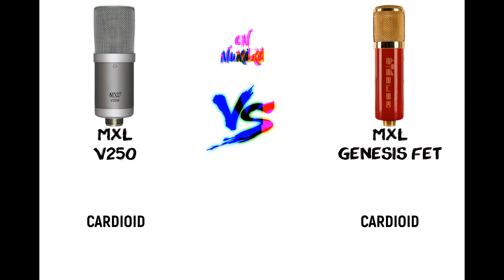MXL V250 vs MXL Genesis FET Studyo Mikrofon Özellik Karşılaştırma Videosu - #254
Stüdyo Bileşenleri Özellik Karşılaştırma Serisinin 254. videosu - MXL V250 vs MXL Genesis FET
Karşılaştırma özellikleri yerli ve yabancı çeşitli siteler ve markaların kurumsal sitelerinden derlenmiştir.
Video 254 of the Studio Components Feature Comparison Series - MXL V250 vs MXL Genesis FET
The comparison features have been compiled from various domestic and foreign sites and corporate sites of brands.

Şu ana kadar Karşılaştırma Yapılan Mikrofon Listesi;
Compared Microphone List so far;

AKG C214
AKG C314
AKG C3000
AKG C414 XL II
AKG C414 XLS
AKG P120
AKG P220
AKG P420
Aston Microphones Origin
Aston Microphones Spirit
Audix A131
Audix A133
Audix SCX25A
Behringer B1
Behringer C1
Behringer C3
Behringer TM1
Blue Baby Bottle SL
Blue Blueberry
Blue Bluebird SL
Blue Dragonfly
Blue Ember
Blue Hummingbird
Blue Kiwi
Blue Mouse
Blue Spark SL
Focusrite Scarlett CM25
Golden Age Project FC1 MKII
Golden Age Project FC2
Golden Age Project FC3
Golden Age Project Premier GA-47
Golden Age Project Premier GA-47 Extended
Golden Age Project Premier GA-47 MKII
Golden Age Project Premier GA-251
Golden Age Project Premier GA-251 MKII
Golden Age Project Premier GA-800G
Golden Age Project TC1
IK Multimedia İRİG Mic Studio XLR
Icon Pro Audio Cocoon
Icon Pro Audio M 1
Icon Pro Audio Martian
Lewitt LCT 240 Pro
Lewitt LCT 440 Pure
Lewitt LCT 441 Flex
Mackie EM 91C
Marantz MPM 1000
Miktek C1
Miktek C7e
Miktek CV3
Miktek CV4
Miktek MK300
Mojave Audio MA-50
Mojave Audio MA-201 Fet
Mojave Audio MA-301 Fet
MXL 190
MXL 440
MXL 550
MXL 700
MXL 770
MXL 770X
MXL 870
MXL 880
MXL 890
MXL 909
MXL 910
MXL 920
MXL 960
MXL 990
MXL 990 Blaze
MXL 990 Blizzard
MXL 990 HE Heritage Edition
MXL 990S
MXL 990 Patriot Limited Edition
MXL 992
MXL 1006
MXL 1022
MXL 2001
MXL 2001A
MXL 2003
MXL 2003A
MXL 2006
MXL 2008
MXL 2010
MXL 3000
MXL 4000
MXL 4000 Blizzard
MXL 4000 XL
MXL 5000
MXL 7000
MXL 9000
MXL 9090
MXL Aria
MXL Black Widow
MXL CR20
MXL CR24
MXL CR30
MXL CR89
MXL CUBE
MXL CX22
MXL DRK
MXL Genesis FET
MXL Gold 35
MXL M3
MXL MCA-SP1
MXL Tempo XLR
MXL Trophy
MXL Unitar
MXL V6
MXL V57M
MXL V63M
MXL V63M BP
MXL V63M Stereo
MXL V67G
MXL V67G HE
MXL V67GS
MXL V67i
MXL V67i Tube
MXL V67Q Stereo
MXL V69M EDT Tube
MXL V69M HE Tube
MXL V69XM Tube
MXL V76T Tube
MXL V87
MXL V88
MXL V88S
MXL V89
MXL V177
MXL V250
MXL V900
MXL VO 1-A
Neat Microphones King Bee
Neat Microphones Worker Bee
Neumann BCM 705
Neumann BCM 104
Neumann M 147
Neumann M 149
Neumann M 150
Neumann U 47 Fet
Neumann U 67
Neumann U 87 Ai
Neumann U 89 i
Neumann TLM 107 R
Neumann TLM 193
Presonus M7
Presonus PX 1
Proel Eikon C 14
Rode K 2
Rode NT 1000
Rode NT 2000
Rode NTK
Samson C01
Samson C03
Schoeps V4 U
Se Electronics Se 2200
Se Electronics Se 4400 a
Se Electronics X1 A
Shure BETA 27
Shure KSM27
Shure KSM32
Shure KSM42
Shure KSM44
Shure KSM44A
Shure PG27
Shure PG42
Shure PGA27
Shure PGA181
Shure SM27
Soyuz 017 FET
Soyuz 023 Bomblet FET
Sterling Audio SP50
Sterling Audio SP150 SMK
Sterling Audio ST51
Sterling Audio ST55
Sterling Audio ST59
Sterling Audio ST66
Sterling Audio ST69
Sterling Audio ST77
Sterling Audio ST79
Sterling Audio ST151
Sterling Audio ST155
Sterling Audio ST159
Sterling Audio ST169
Sterling Audio ST6050
Tascam TM-80
Tascam TM-180
Tascam TM-280
Vanguard V4
Vanguard V13